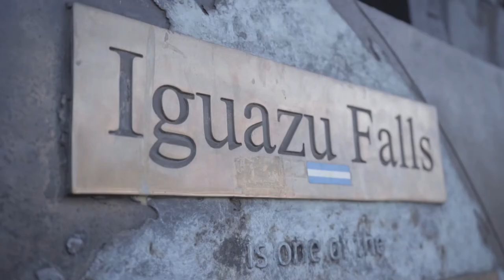CATARATAS DEL IGUAZÚ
Eu amo as Catartas, esse vídeo mostra a beleza de uma das 7 maravilhas da natureza.

Puerto Iguazú - Julho de 2016
Guto Darde